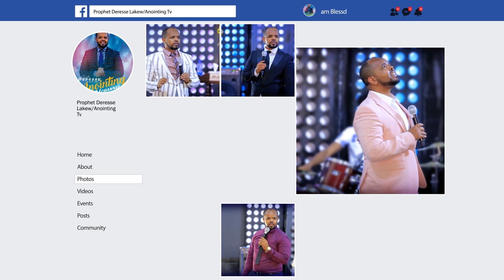ሊታይ የሚገባው....ድንቅ ምስክርነት....BY MAN OF GOD PROPHET DERESSE LAKEW